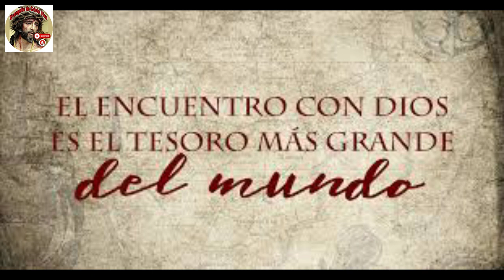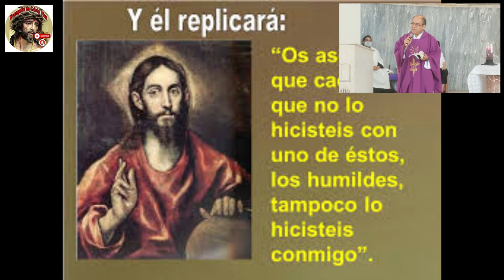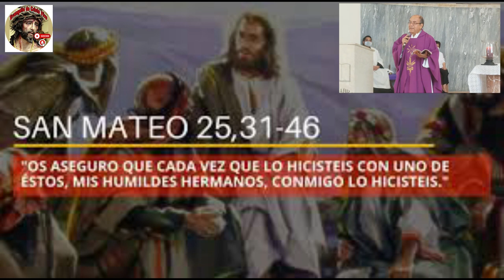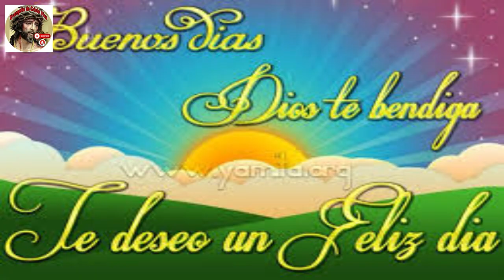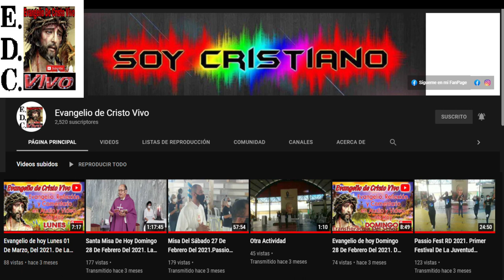Evangelio De hoy lunes 27 De febrero Del #2023 De La 1ra semana De cuaresma